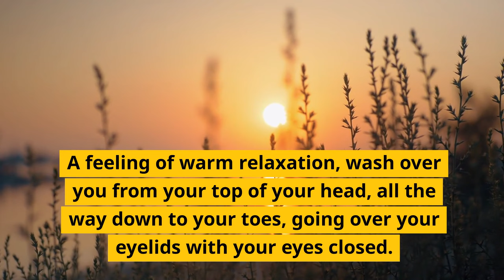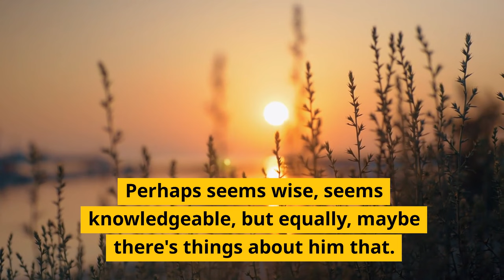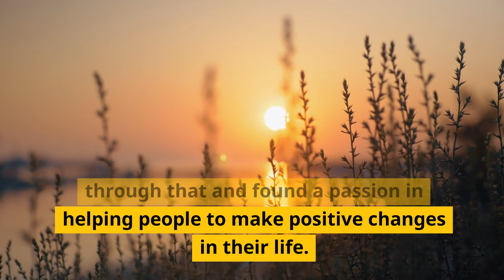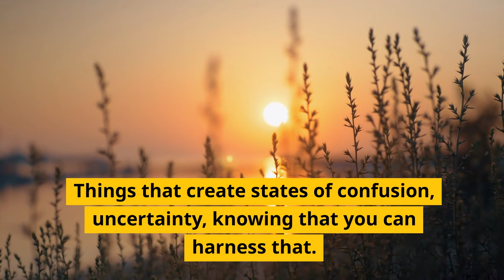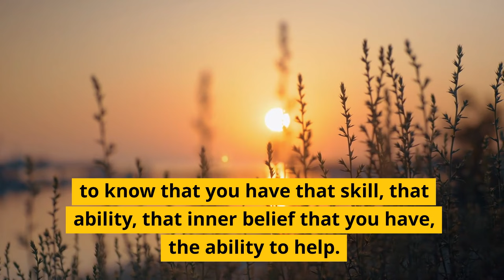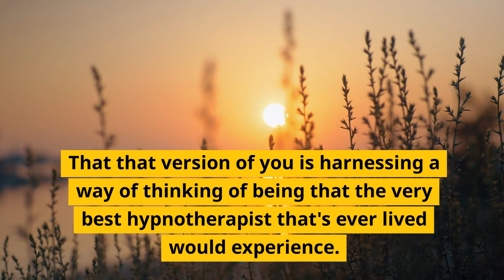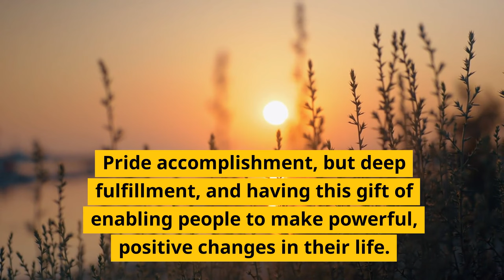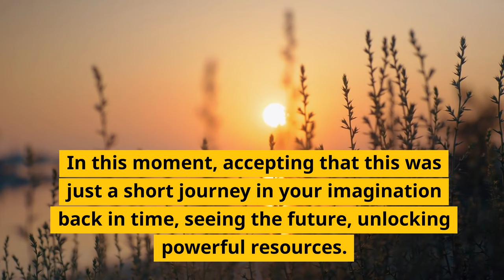Harnessing the Hypnotic Excellent of Milton Erickson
🌟 Unleash Your Potential with "Harnessing the Hypnotic Excellence of Milton Erickson" 🌟

Are you ready to embark on a transformative journey that will unlock the hidden power of your mind? Hypnotherapist Adam Cox invites you to experience a life-changing adventure through his mesmerizing hypnosis download, "Harnessing the Hypnotic Excellence of Milton Erickson."

🔮 Discover the Magic of Milton Erickson's Techniques 🔮

Milton Erickson, the legendary hypnotist, left a legacy that has fascinated and inspired countless individuals. With this exclusive hypnosis download, you have the opportunity to tap into the hypnotic excellence that made him a true master. You'll explore the depths of your subconscious and awaken your inner potential using his time-tested techniques.

🧠 What Awaits You on this Incredible Journey? 🧠

🌌 Deep Transformation: Immerse yourself in a profound state of relaxation and open the door to your true potential.
🧘‍♂️ Inner Strength: Unearth your hidden talents, strengths, and abilities by harnessing the power of your subconscious.
🌈 Personal Growth: Experience a profound shift in your mindset, enabling you to overcome obstacles and achieve your dreams.
💼 Professional Success: Enhance your skills and confidence to excel in your career and personal life.

🌟 The Benefits of "Harnessing the Hypnotic Excellence of Milton Erickson" 🌟

🌠 Improved Confidence: Boost your self-esteem and trust in your abilities.
🌠 Stress Reduction: Find peace, tranquility, and calmness in the midst of life's challenges.
🌠 Heightened Focus: Enhance your concentration and mental clarity.
🌠 Empowerment: Take control of your life and make positive changes effortlessly.

🎧 Experience the Power of Hypnosis Today! 🎧

Dive into the incredible world of hypnosis with Adam Cox's "Harnessing the Hypnotic Excellence of Milton Erickson." Listen to this life-changing download and embrace the limitless potential of your mind. Unleash your inner greatness and become the best version of yourself!

🚀 Are you ready to embark on this transformative journey? Don't miss out—get your copy now and unlock the power of your subconscious mind! 🚀

👉 Click the link to start your transformation: [Insert Download Link]

🌟 Your journey to personal growth and empowerment begins with "Harnessing the Hypnotic Excellence of Milton Erickson" by Adam Cox! 🌟

ABOUT ADAM